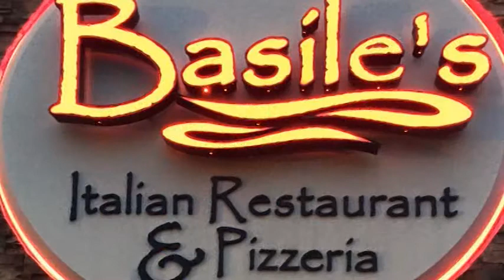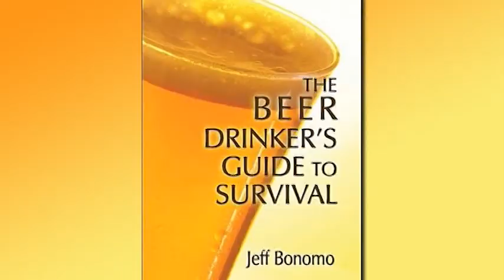Wine Hops & Road Stops "Road Stop Samples"